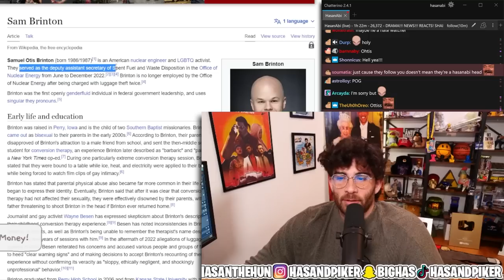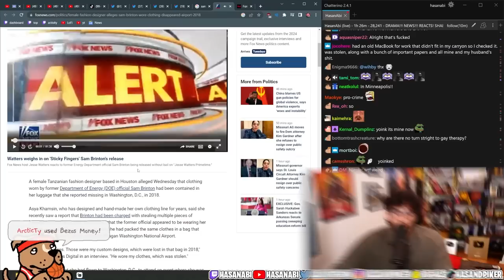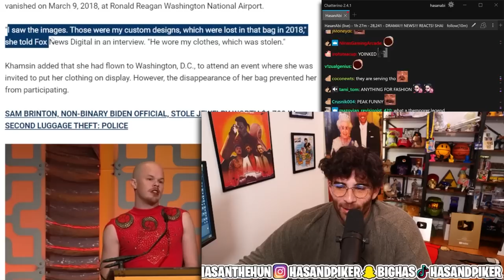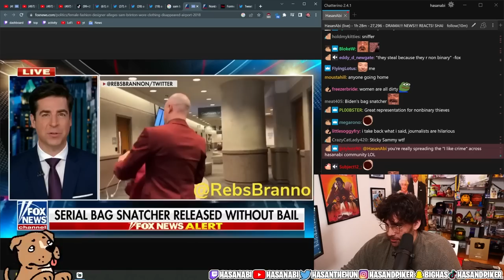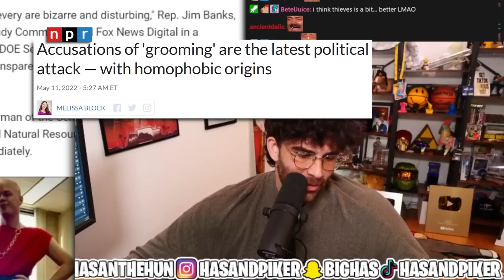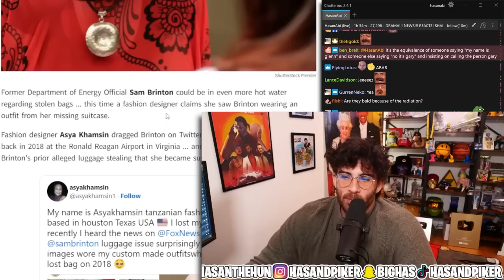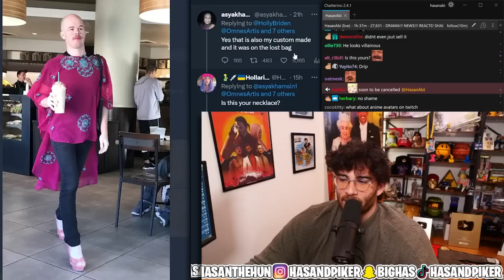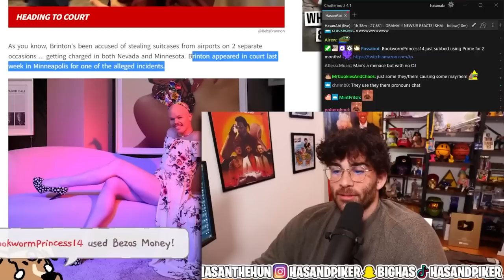I love this story so much.. (Sam Brinton)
Sam Brinton is under fire for stealing people luggage from airports after someone who lost clothes years ago finds Sam wearing her clothes on a red carpet.